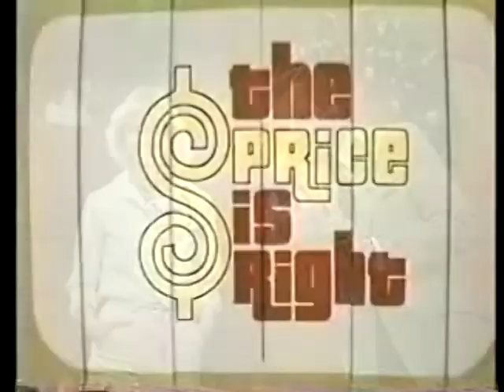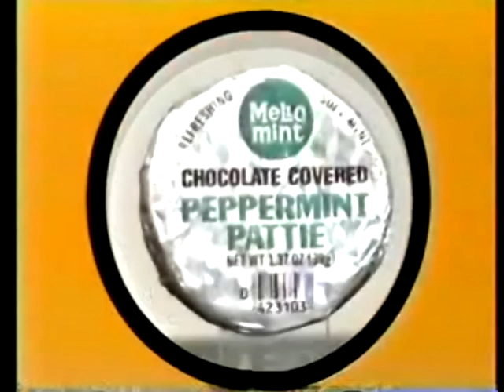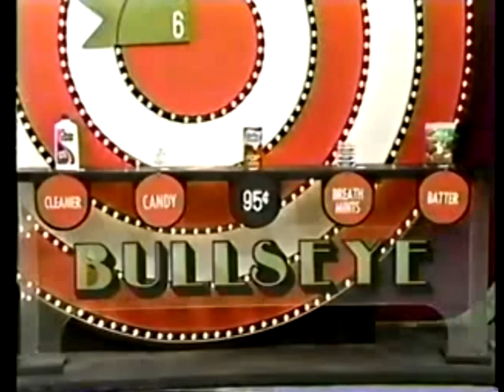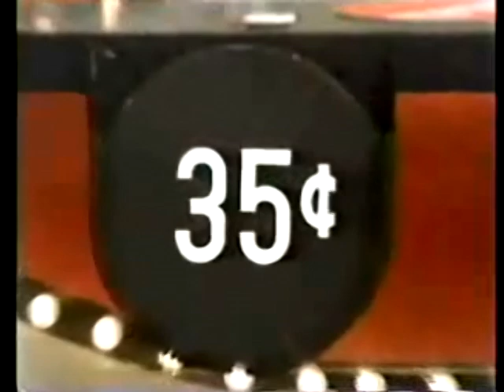Contestant Gets Bullseye and Grocery Game Mixed Up And Dreadful Playing Of Bullseye